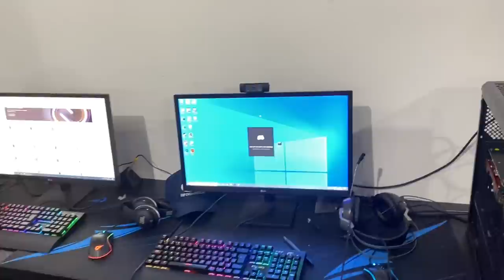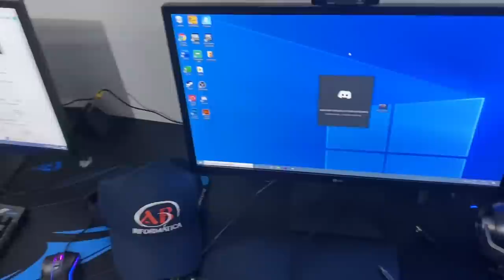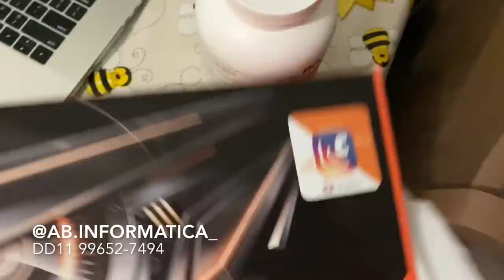LOUD FREE FIRE I ELE VENDIA SUPLEMENTOS